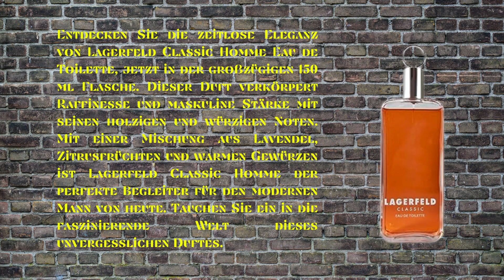Die Hochzeitsnacht und der Modelbaukleber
Entdecken Sie die zeitlose Eleganz von Lagerfeld Classic Homme Eau de Toilette, jetzt in der großzügigen 150 ml Flasche. Dieser Duft verkörpert Raffinesse und maskuline Stärke mit seinen holzigen und würzigen Noten. Mit einer Mischung aus Lavendel, Zitrusfrüchten und warmen Gewürzen ist Lagerfeld Classic Homme der perfekte Begleiter für den modernen Mann von heute. Tauchen Sie ein in die faszinierende Welt dieses unvergesslichen Duftes.